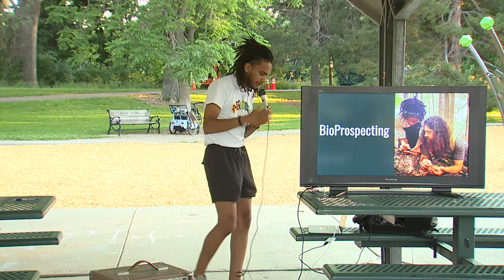Denver Mushroom Cooperative June 21, 2021 meeting with William Padilla-Brown of MycoSymbiotics LLC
The Denver Mushroom Cooperative is officially back in session!  Picking up where we left off, the third Monday of June, is slated to be one for the ages!  At this meeting, we will be discussing our vision, mission, and a reassertion of our values.  The theme of June's meeting will be the parable of "Stone Soup", a tale showcasing the value of sharing what you can to lift community as a whole.  An added cherry on top, we have enlisted the voice, experience, wisdom, and incredible adaptability and resilience of William Padilla-Brown!

Founder of MycoSymbiotics, William Padilla-Brown is a MultiDisciplinary Citizen Scientist practicing social science, mycology, phycology, molecular biology, and additive manufacturing. William is passionate about the myriad uses of cannabis especially is psychoactive resin. William is constantly in the mix of Contemporary Ritual in a nuanced modern Urban Shamanism, spending his time vlogging for social media, writing, contributing for Fungi mag, researching, rapping, singing, and loving his Beautiful Lady Lydia and their son Leo. William holds Permaculture Design Certificates acquired through Susquehanna Permaculture and NGOZI, and a Certificate from the Bigelow Laboratory for Ocean Sciences for completing their Algal Culturing Techniques Course. William wrote the first books in English on Cordyceps cultivation. William regularly teaches k-12 classes around the United States, for universities including Cornell’s Small Farms Program, private clubs, and events, as well as offers private consultations. William and his work have been featured on Fantastic Fungi, VICE, Buzzfeed, The Verge, Outside Magazine, Civil Eats, Public Goods, The Book “One Earth” , and much more.